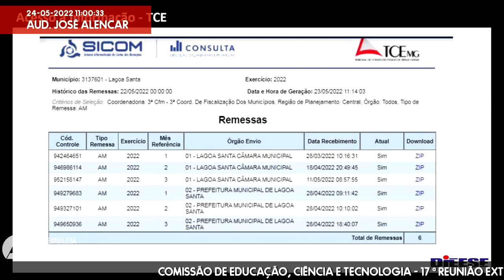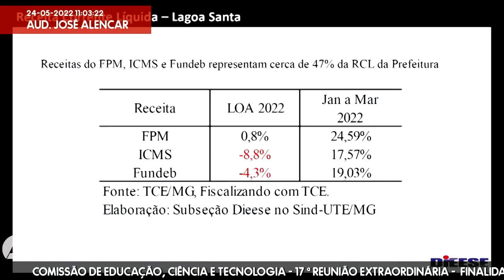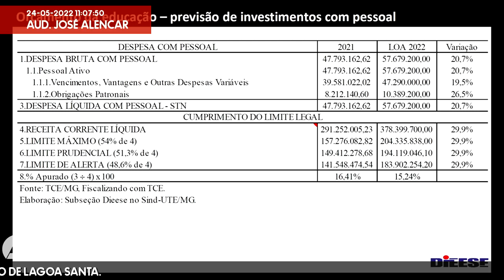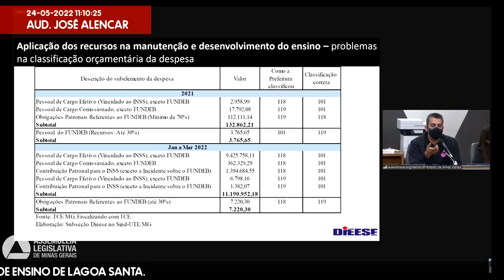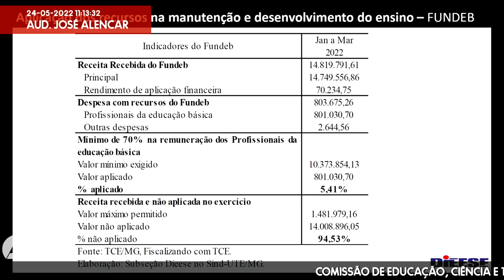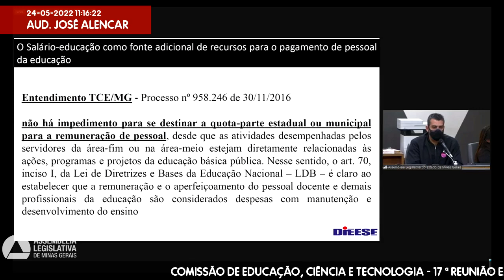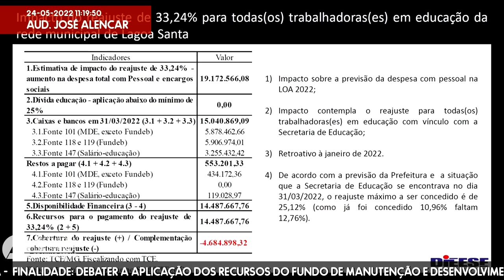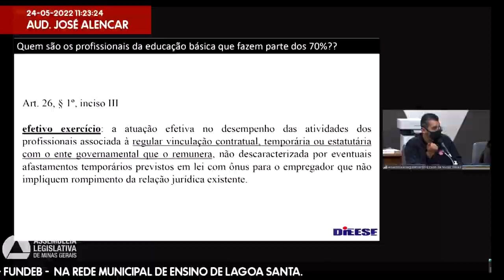24/05/2022 10:00 - Comissão de Educação, Ciência e Tecnologia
Finalidade da audiência: Debater a aplicação dos recursos do Fundo de Manutenção e Desenvolvimento da Educação Básica - Fundeb -  na rede municipal de ensino de Lagoa Santa.